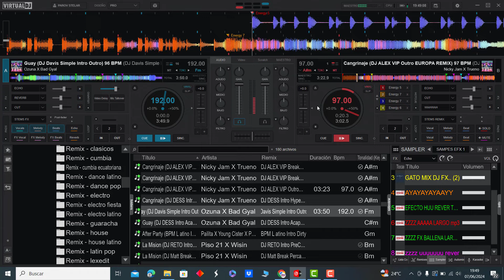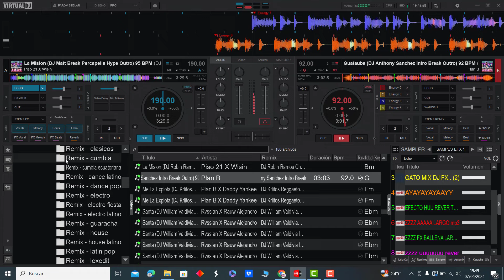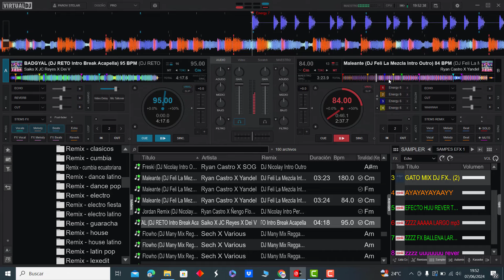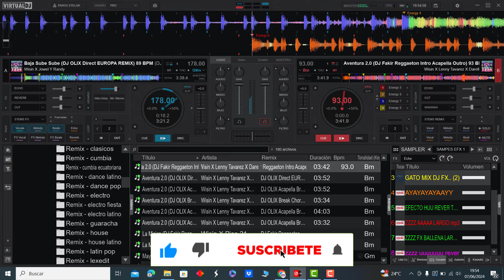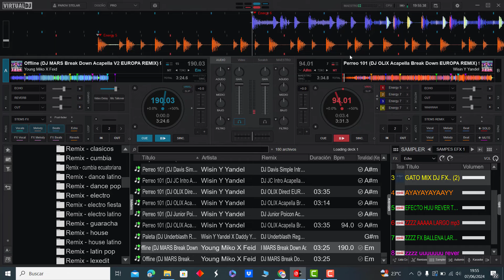𝗥𝗘𝗚𝗚𝗔𝗘𝗧𝗢𝗡 𝗡𝗨𝗘𝗩𝗢 𝗘𝗫𝗧𝗘𝗡𝗗𝗘𝗗 𝗣𝗔𝗖𝗞 𝟮𝟬𝟮𝟰 - 𝗩𝗢𝗟.𝟱 | 𝗚𝗥𝗔𝗧𝗜𝗦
𝐑𝐞𝐠𝐠𝐚𝐞𝐭𝐨𝐧 𝐍𝐮𝐞𝐯𝐨 𝐄𝐱𝐭𝐞𝐧𝐝𝐞𝐝 𝟐𝟎𝟐𝟒 - 𝐕𝐨𝐥.𝟓